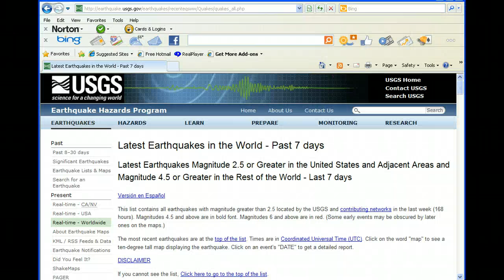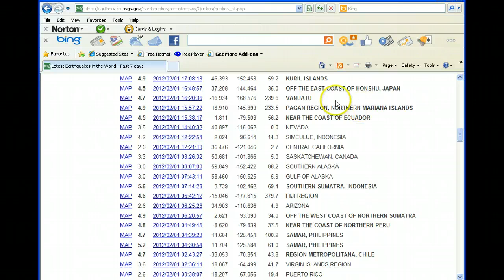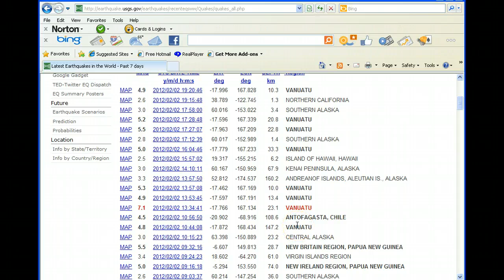Vanuatu 7.1 Earthquake (8 Quakes)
Vanuatu has suffered 8 earthquakes one of which was a 7.1 magnitude.